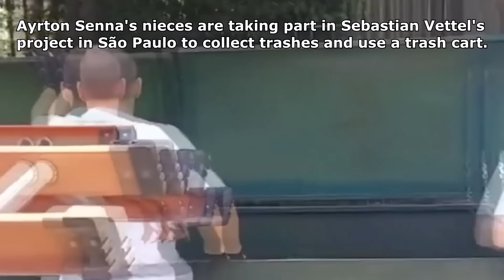Charles Leclerc and All F1 Drivers Coming to Support Vettel Latest Initiative ''Forever Senna''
Best of SharlesLegacy.